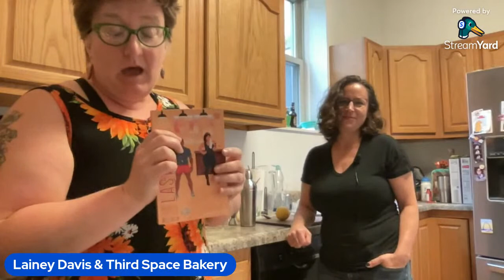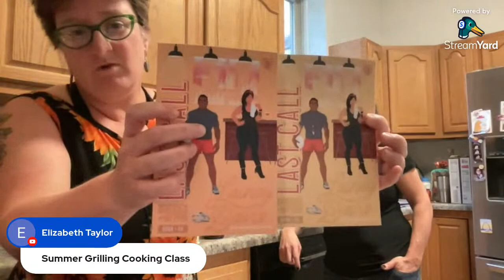Last Call Cocktail Class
Chef Erika Bruce of Third Space Bakery will teach author Lainey Davis to bring her fictional cocktails to life. Join us as we talk about books and baking and bourbon.

Pre-order Last Call from retailers